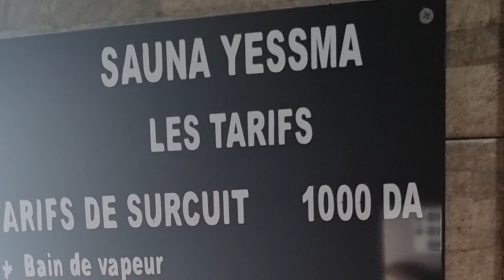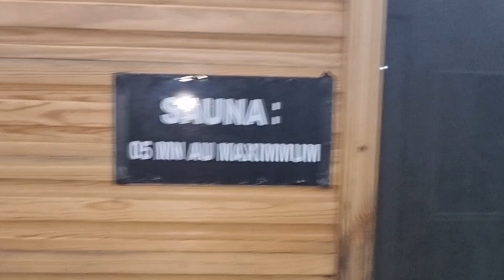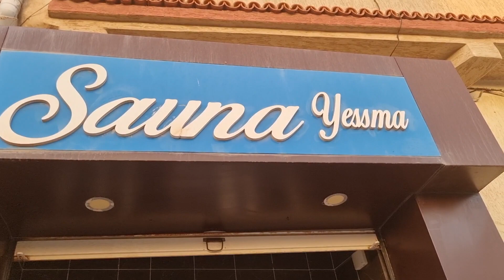تدخل مريض تخرج باري بدون ألام شوف الفيديو تفهم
Sauna mostaganem مستغانم،  صلامندر